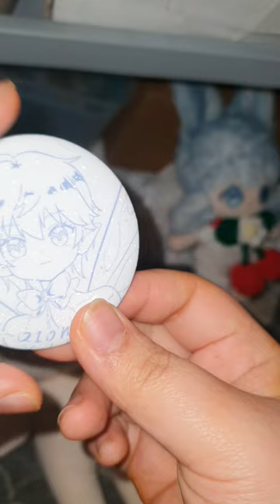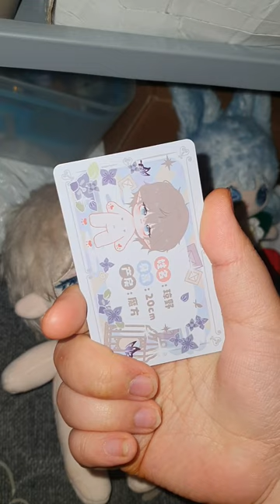날개 세트가 아름 다운 / 왕자 미남 (?) 무속성 경야 리뷰 / review